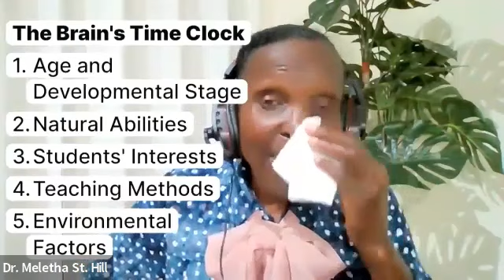Improve Learning and Memory at All Ages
Because learning is a life long process, we need to master it and implement strategies to remember what we learn. This video indicates the importance of Brain-Based Learning, which is implementing learning strategies that are based on the functioning of the brain. Regardless of age, all persons can benefit from the simple, yet profound, strategies mentioned.

You can learn other learning strategies for working with boys versus girls in the context of the functions of the left and right brain in relation to gender differences, as well as critical thinking and creativity in I-Dare To Live, Brain Health and Total Wellness App. You are invited to view the resources Look for the Brain Performance Booster series.

Schools and other groups can request virtual and face-to-face workshops